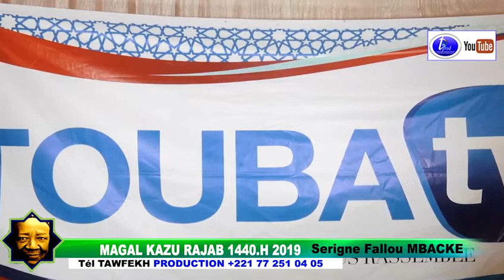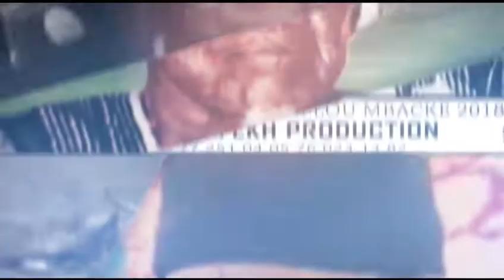DISCOURS MINISTRE MATAR BA CEREMONIE OFFICIELLE MAGAL KAZU RAJAB 1440.H/2019